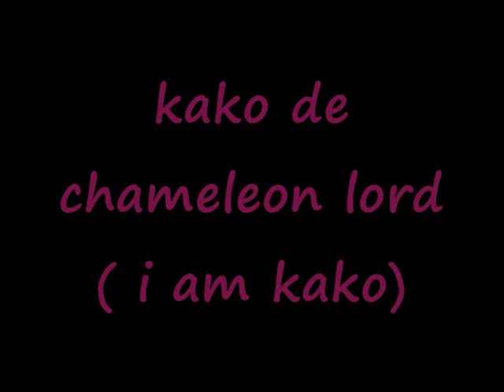kako de chameleon lord ( i am kako)